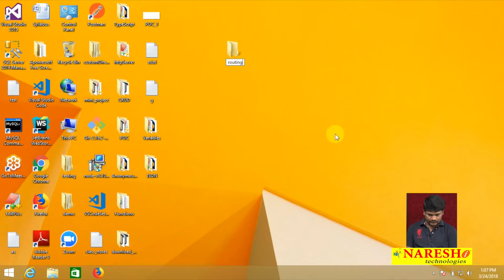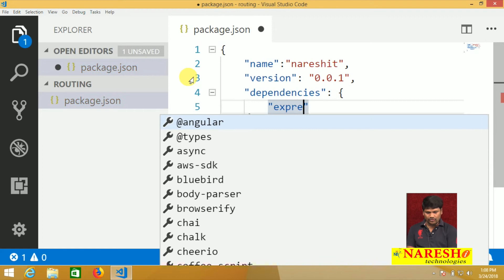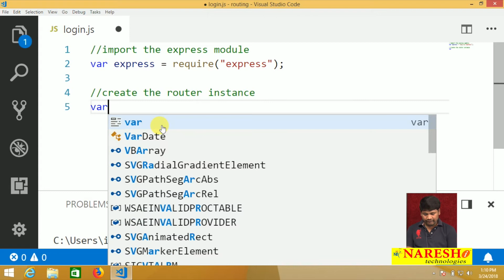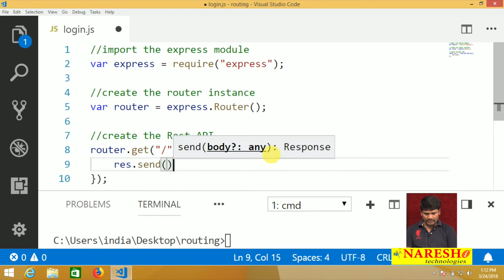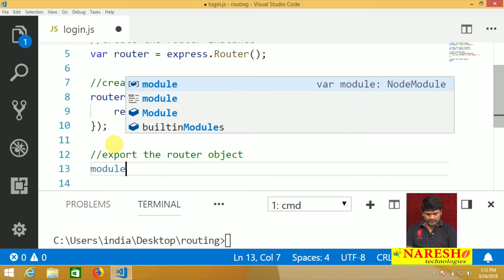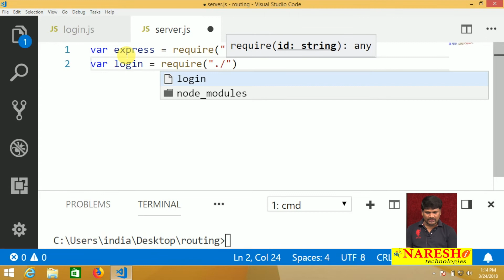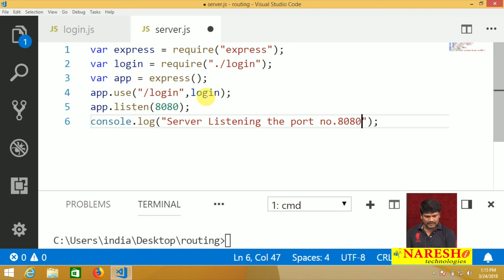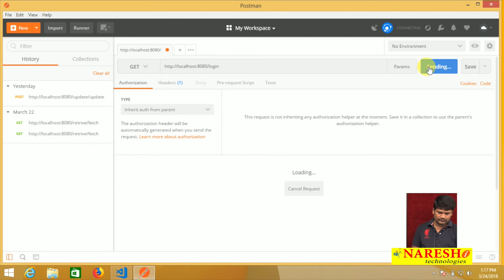NodeJS Tutorial | Routing in Node.JS | Node JS Tutorials for Beginners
►Our Online Training Features:
1.Training with Real-Time Experts
2.Industry Specific Scenario’s
3.Flexible Timings
4.Soft Copy of Material
5.Share Video's of each and every session.